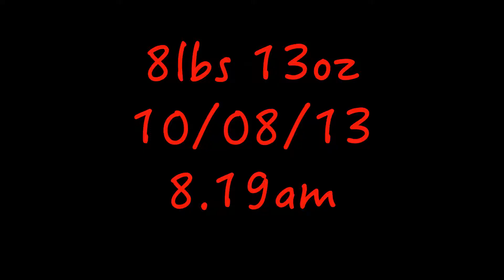My First Years in Film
Example video of a new service that Mannion Productions is offering. 'My First years in film' are short films made up of home videos that parents have captured of their children. Store your child's memories into a pretty film that you can look back on for years to come.